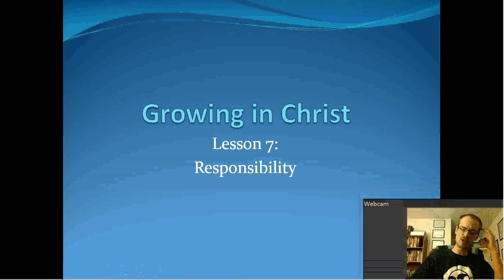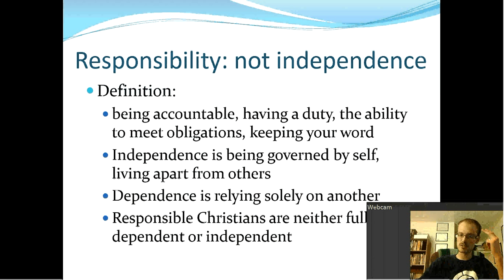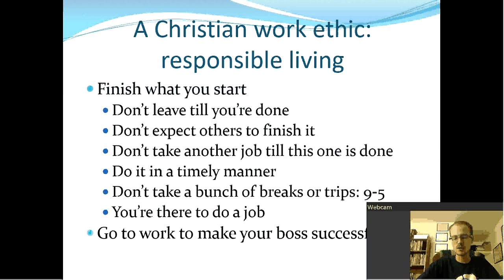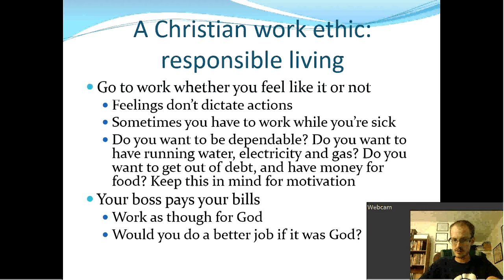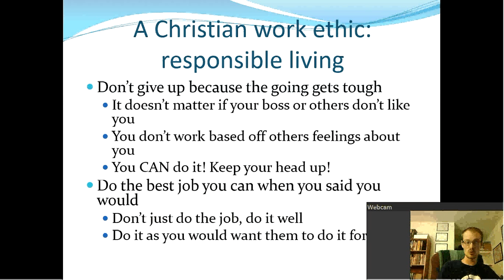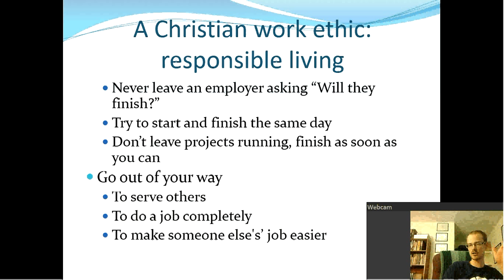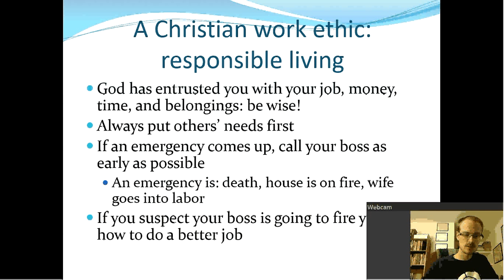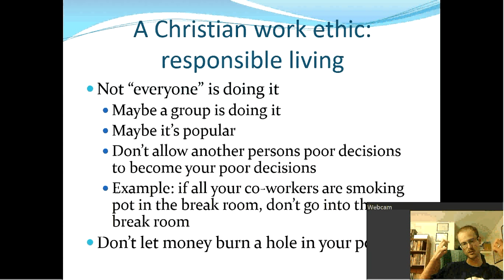Lesson 7: Responsibility part 1 (14)